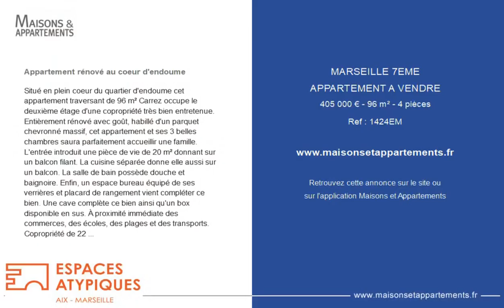MARSEILLE 7ÈME - APPARTEMENT A VENDRE - 405 000 € - 96 m² - 4 pièce(s)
Référence : 1424EM

Appartement rénové au coeur d'endoume

Situé en plein coeur du quartier d'endoume cet appartement traversant de 96 m² Carrez occupe le deuxième étage d'une copropriété très bien entretenue. Entièrement rénové avec goût, habillé d'un parquet chevronné massif, cet appartement et ses 3 belles chambres saura parfaitement accueillir une famille. L'entrée introduit une pièce de vie de 20 m² donnant sur un balcon filant. La cuisine séparée donne elle aussi sur un balcon. La salle de bain possède douche et baignoire. Enfin, un espace bureau équipé de ses verrières et placard de rangement vient compléter ce bien. Une cave complète ce bien ainsi qu'un box disponible en sus. À proximité immédiate des commerces, des écoles, des plages et des transports. Copropriété de 22 lots (Pas de procédure en cours). Charges annuelles : 112.00 euros.

Cette annonce vous est proposée par l'agence ESPACES ATYPIQUES AIX-MARSEILLE

|2376505|